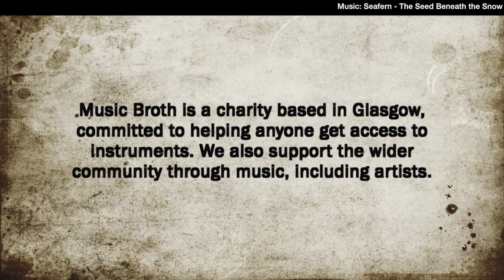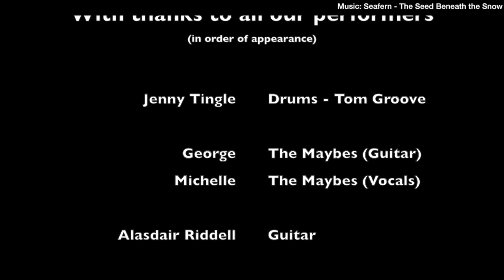MusicBroth | Grow with Music : Digital Showcase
Music Broth's, 'Grow with Music' Digital Showcase

The participants in our Grow with Music project perform at the end of their sessions.
Sadly not all could perform as the end was interrupted by the virus. So we asked participants and tutors to send in videos!

The Grow with Music project is for those in the Glasgow community whom wanted to learn to play an instrument, improve their play, or get together and form a band to jam together.

To help us get through these difficult times and keep our registered charity thriving, while our expenses keep coming and our income has largely ceased, you can goto:

and become a member as an individual, a band, a family, or an organisation